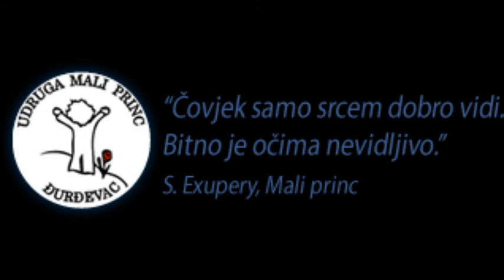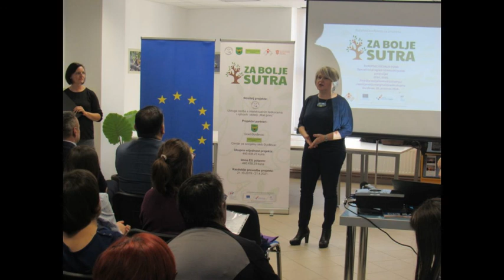Krila anđela 21 05 2020 ; Udruga Mali princ Đurđevac, Kristinka Štefan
Nakon puna 2 mjeseca korisnici i zaposlenice Udruge Mali princ Đurđevac vratili su se u svoje prostore. Uz poštivanje svih epidemioloških mjera zaštite, susretu i ponovnom druženju su se svi veselili, što je za Podravski radio potvrdila i predsjednica Udruge Mali princ Kristinka Štefan.
Također, u Udruzi nastavljaju s ostalim projektima ali i predavanjima u sklopu obrazovnog programa koje provodi Pučko otvoreno učilište Koprivnica a koja su dio nastavnog plana verificiranog programa osposobljavanja odraslih za sakupljača, uzgajivača i prerađivača ljekovitog i aromatičnog bilja.
Više o svemu poslušajte u emisiji Krila anđela.

*Emisija je sufinancirana sredstvima Fonda za poticanje pluralizma i raznovrsnosti elektroničkih medija.*